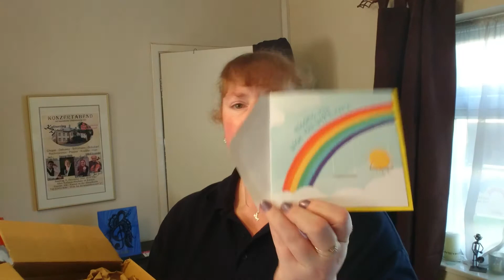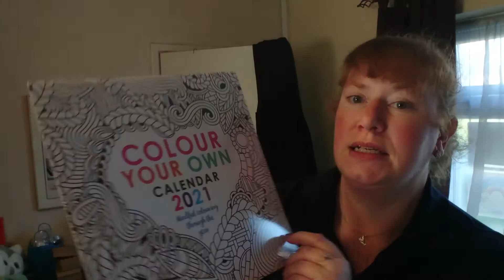Monday 21st September '20 Tune a day vlog series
Grazioso by Gariboldi